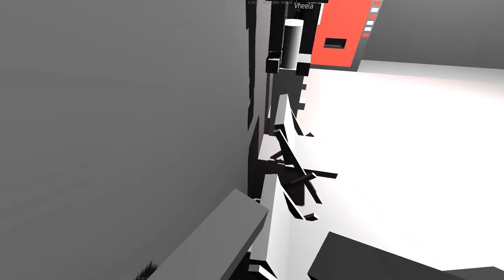Due Process - Part 1: "Attack and Defend!" (Pre-Alpha Gameplay)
Due Process. Welcome to Due Process an attack and defend style SWAT shooter where you either defend a randomly generated building or attack said building. Use everything at your disposal and plan everything. This game requires great teamwork and gun skill in order to pull off a round.